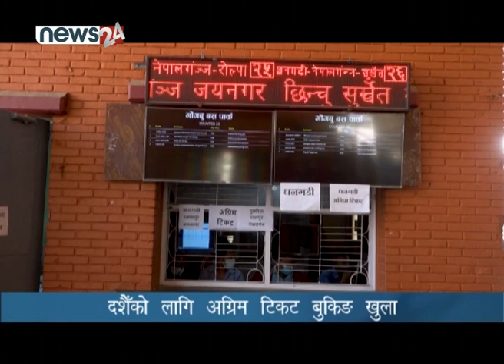दसैँमा घर जानका लागि अग्रिम बस टिकट बुकिङ खुला - NEWS24 TV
दसैँमा घर जानका लागि अग्रिम बस टिकट बुकिङ खुला गरिएको छ । सरकारले यातायात व्यवसायीसँग छलफल गरेर सोमबारदेखि लामो तथा मध्यम दूरीका बसको अग्रिम टिकट बुकिङ खुला गरेको हो । योसँगै राष्ट्रिय बसपार्कका रुपमा रहेको गोगंबु लगायत विभिन्न ठाउँबाट घर फर्किने यात्रुहरुको चहल पहल बढेको छ ।